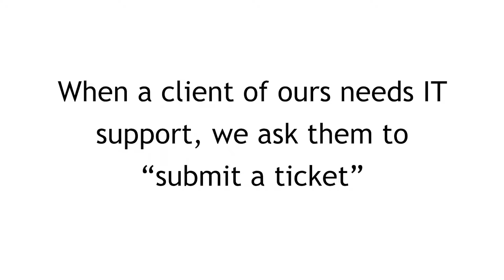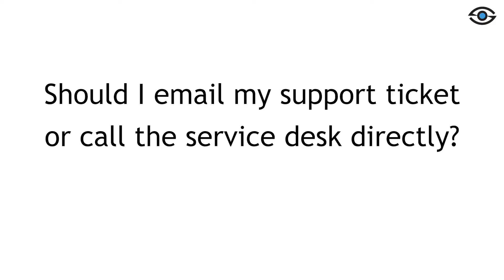What Happens When You Submit an IT Support Ticket?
Kaitlin Bates, Services Coordinator at Sagiss, explains how we process support tickets, as well as the best ways to reach us in the event of an IT support emergency.